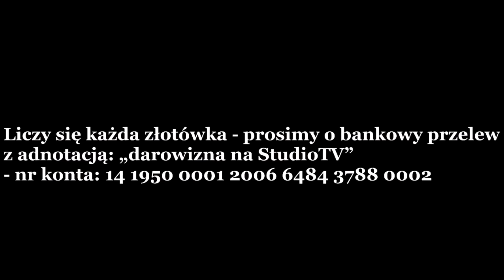Grzegorz Braun o filmie "Gietrzwałd" i pracy w Parlamencie Europejskim